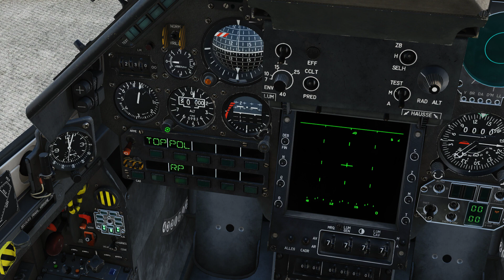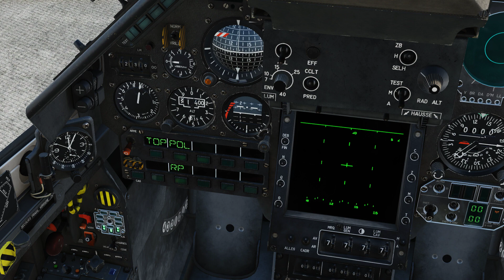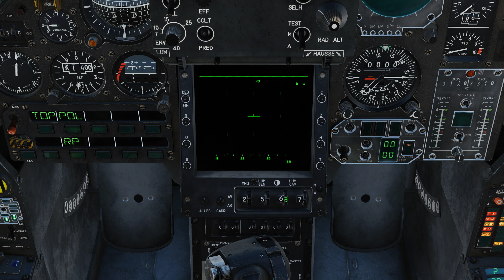DCS | Short flight but "on-speed" the entire time | Mirage-2000C